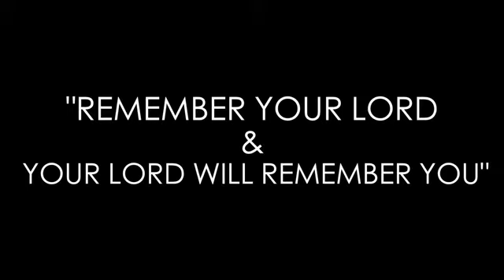YOU WILL NEVER MISS PRAYER AFTER WATCHING THIS - IMPORTANCE OF PRAYER MUSLIM LIFE